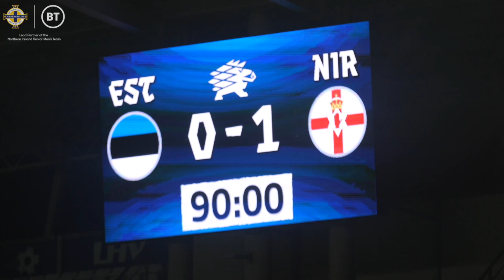Shane Ferguson on THAT goal against Estonia